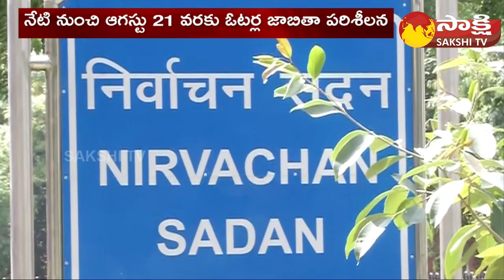CM Jagan Venkatagiri Tour | Today News Updates @7:30 AM | 21-07-2023